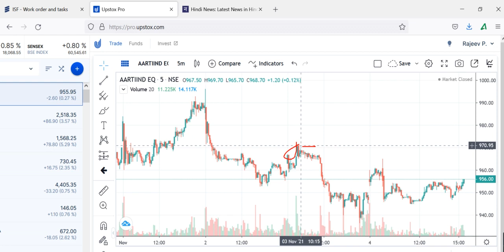arti industriesINDUSTRIES Share Analysis , AARTI INDUSTRIES Stock , AARTI INDUSTRIES